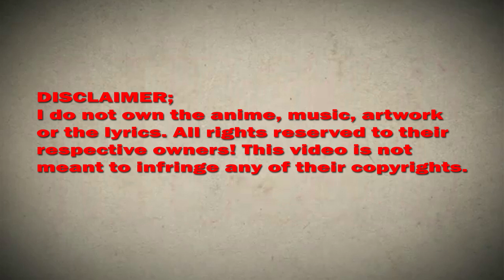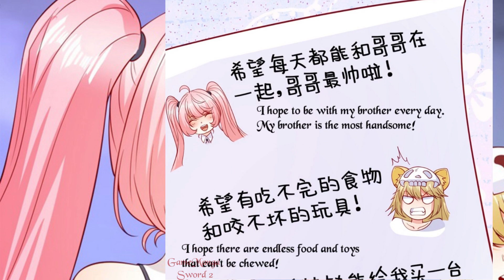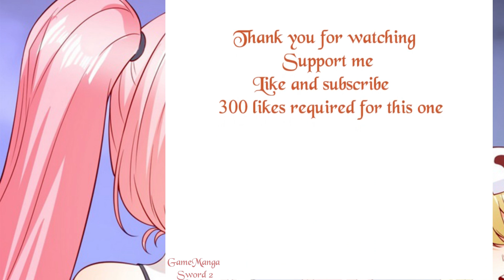My Evil Girlfriend chapter 72 English (A family beach party!)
*COPYRIGHT / LICENSING*

Description:
The opening strong kiss evil spirit beauty, but also awakened the SSS-level supernatural ability, what this god operation belly-black loli sister, cold genius imperial sister, innocent goddess school girl, flirtatious evil spirit girlfriend face a wave of great evil omen, Lin lack of pressure, want to quietly fight monsters to become stronger, when an invincible strong man! I and the evil spirit girlfriend of the same life, the plot high energy to come!

MyEvilGirlfriendChapter72EnglishSubtitle(A family beach party)